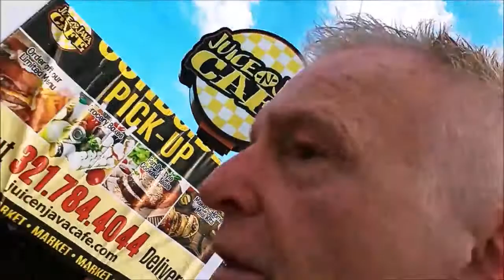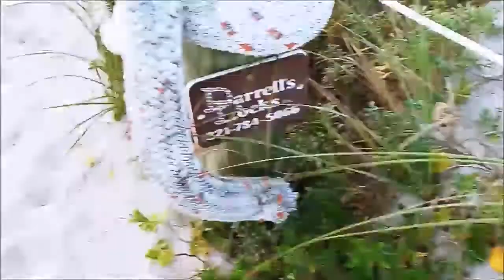Day Walk to the Beach 3.19.21 DV music vlog